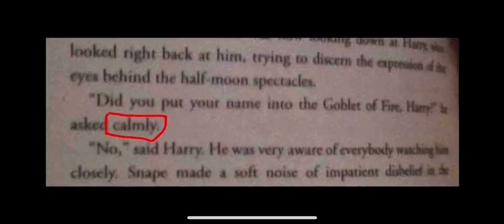Dumbledore asked CALMLY “Did you put it in Harry”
Classic Harry Potter Goblet of Fire Meme